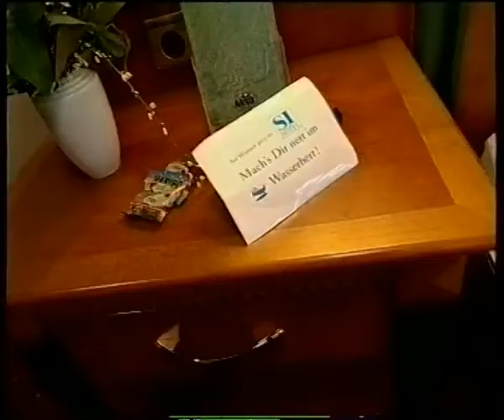Naturtrend: Tasso Wasserbetten